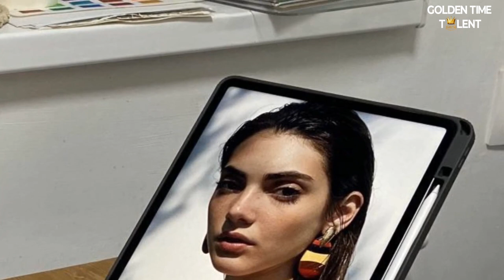GOLDEN TIME TALENT | 55 Season | Ekaterina Smirnova | Portrait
Member/team name: Ekaterina Smirnova

Age category: from 25 to 30 years old

Nomination: Portrait

Name of competitive work: Девушка

Work size: 42*29,5*0,2 см

Execution material: Акварель

Manufacturing technology: Живопись акварелью по сухому

History of the creation of the work: Увидела в интернете красивую девушку на фото и захотела написать ее в акварели. Отправляю фото самого портрета и процесс создания. Сначала я сделала построение на обычной бумаге, затем перевела рисунок на акварельную бумагу. И только потом написала акварелью портрет. Сначала по сырому, а затем по сухому.

Participation in other competitions and festivals / creative achievements: Я закончила художественный колледж, а затем художественную академию. 10 лет профессионального обучения. Сейчас я являюсь художником-преподавателем.